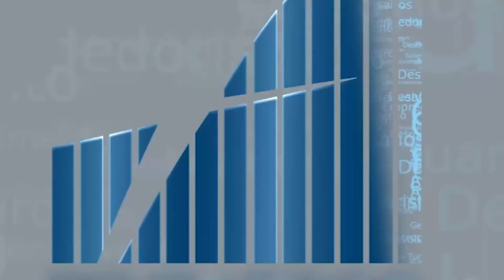Rio em Foco - Leilão 5G - Bloco 2